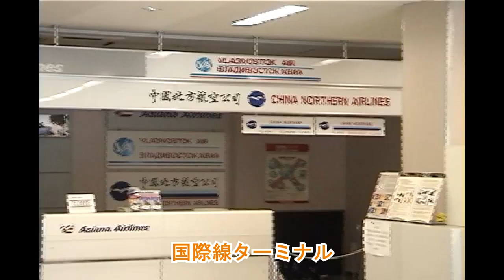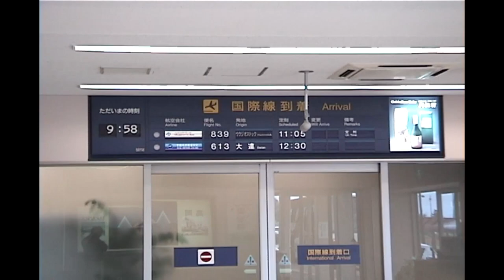Yakovlev Yak40に乗ってみた / 2002 富山空港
2002年に、富山ーウラジオストク間をヤコブレフYak-40に乗って移動しました。